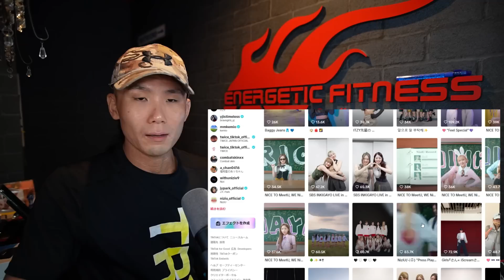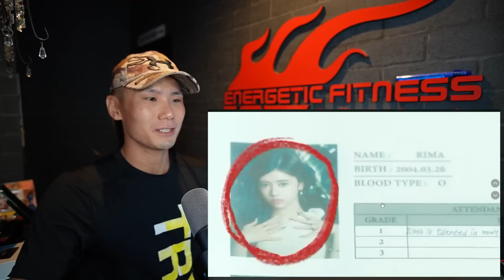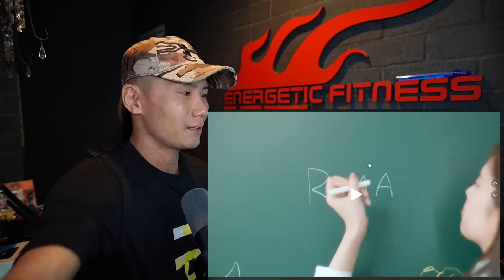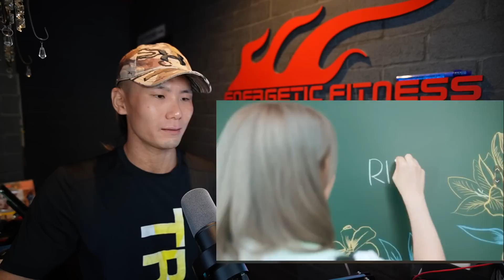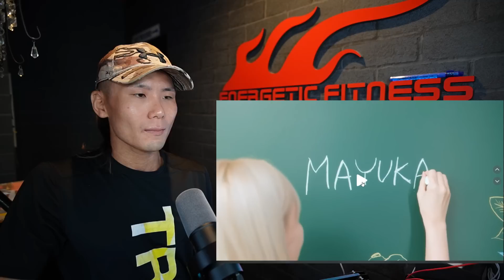【NiziUリアクション動画】久しぶりに見るよ～ってぶち上げ動画がたくさん！！やっぱりMAKOちゃん動き好きやはぁ～😍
★★トレーニング動画での必需品★★
「ヒップトレーニングバンド」

★このアーティストのパフォーマンスを解説してほしいと思ったら、コメントに書き込みお願い致します。

★NiziUさんも必需品という筋膜ローラー★
↓↓絶対に失敗しない私がおススメするローラー↓↓
↓↓絶対に失敗しないマッサージガン↓↓

【パフォーマンストレーナー】【動画制作者】
フィットネススペシャリスト：大久保　宗之介　Sonosuke Okubo
【フィットネスコーチ資格】
★Certificate III & IV in Fitness (Fitness Specialist AUS)
★Tribe Team Training Coach FIT/LIFE/CORE/KIDS
★HKC (Hard style Kettlebell Certificate)
★RKC(Russian Style Keettlebell Cerfifiトレーナー
★TRX STC/RTC/FORCE Lv2/YOGA
★Thump Boxing Advanced Trainer
★ViPR for Personal Trainer
★BFRトレーナー
★JAMPS水中コンディショニングトレーナー

【他資格/修了証】
★講道館柔道初段
★日本ボディーガード協会基礎訓練
★日本ボディーガード協会応用訓練
★零距離戦闘術、日本ボディーガード協会攻防一体訓練

※YouTubeに関する問い合わせはスタジオ運営と全く関係ないので、セッション以外の問い合わせやご意見はご遠慮下さい※
【運営店舗】
Energetic Fitness/イー・フィットネス茅ケ崎

【考案トレーニングプログラム】
Strong Hip

【仕事の依頼】
・ファンクショナルトレーニング教育
・STRONG HIP 研修
・プログラム開発
・スタッフ教育

～他企業・団体～
・健康、運動、最先端トレーニング、スポーツパフォーマンス、海外留学に関する講演会